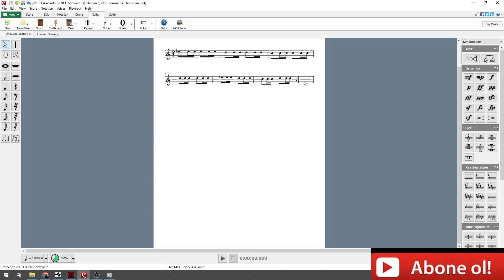Bağlama Öğreniyorum (Bağlama üzerinde mi"bemol2" re do notalarında ankara motifiyle çalışma)